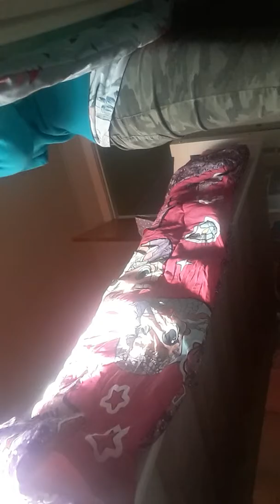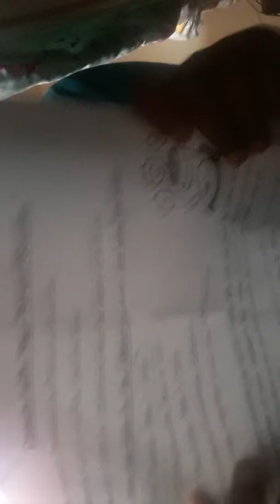my after school (vlog)